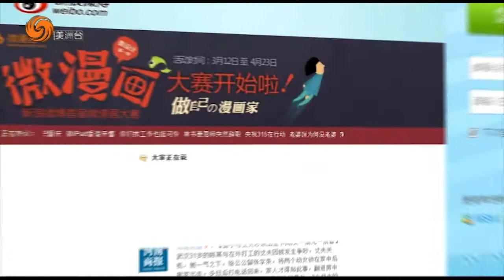0720 鳳點微博